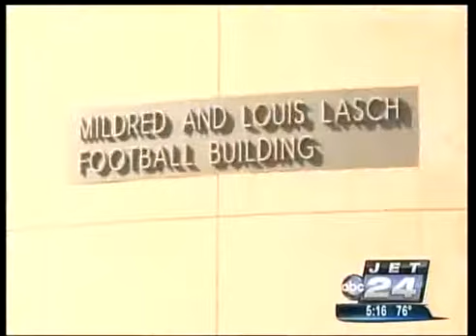Tom Kline WJET TV 2012 06 22 5PM Prior to Verdict